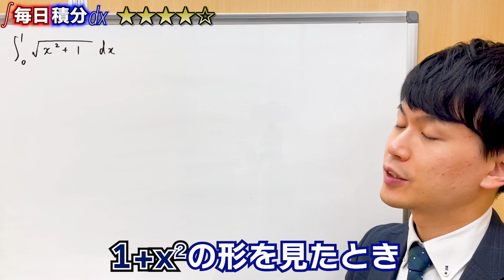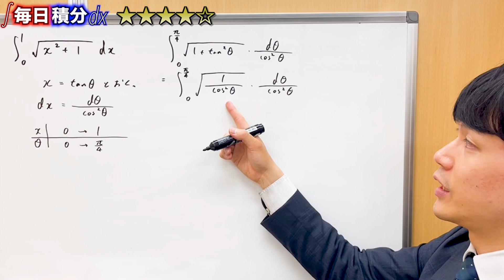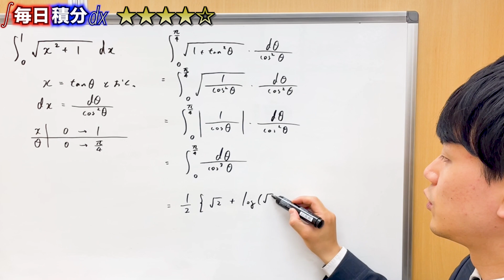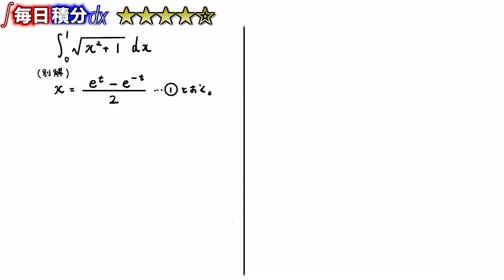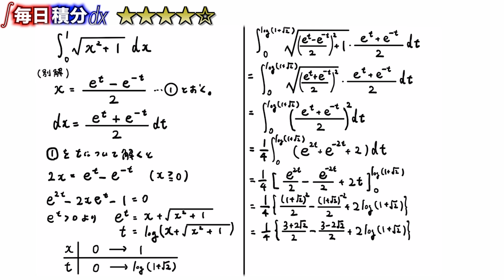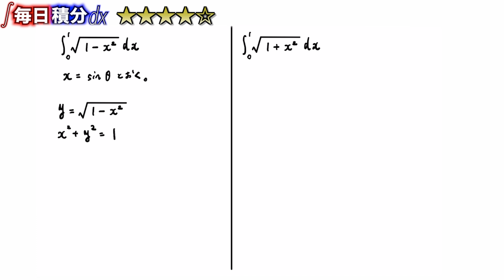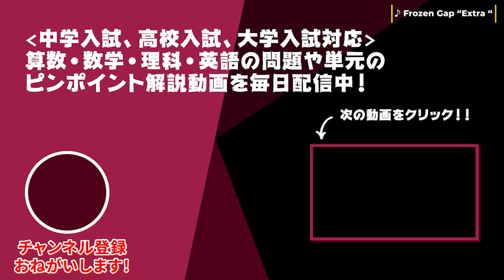【高校数学】毎日積分19日目【難易度：★★★★】【毎日17時投稿】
■問題文
∫[0→1]√(x²+1)dx

■チャプター
0:00 置換積分法
2:27 前回の結果を用いて解く
2:48 別解
4:39 なぜこのような置換で解けるのか
6:22 エンディング

■動画情報
科目：数学
指導講師：ゆう☆たろう先生